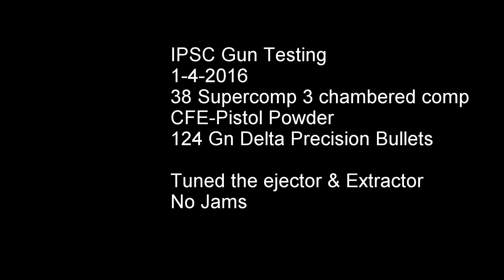38 Supercomp Open gun with CFE pistol powder test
Using 6.6gn CFE pistol powder
124 Gn Delta Precision Bullets RN
Winchester Small pistol Primers
160 PF

5.5" 38 supercomp barrel by KKM .355
9mm/38bSTI Government Slide
STI clone frame